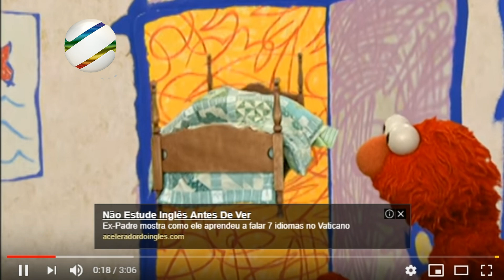TV 4Kids Cultura - Mundo do Elmo - Sono